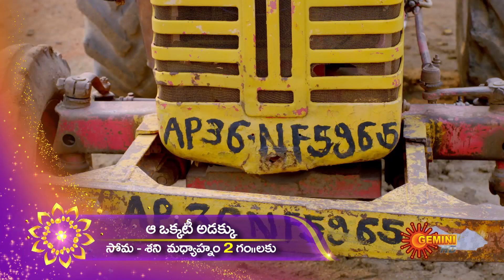Aa Okati Adakku - Promo | 20 May 2023 | Telugu Serial | Gemini TV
Watch the latest Promo of the Popular Telugu Serial AaOkatiAdakku that airs on Gemini TV.

Pilli Padmanabha Simha's ancestral house forbids women. And his grandsons have taken a strict vow against marriage. But when Komali and Mallika enter the Pilli household as daughters-in-law, everything turns upside down.